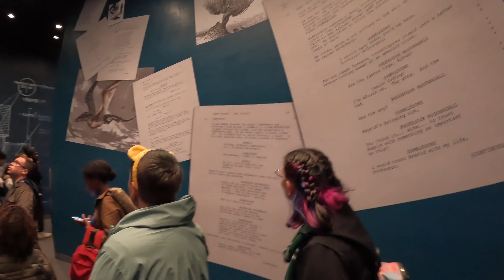Wizarding World of Harry Potter (London) E33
We visit the Wizarding World of Harry Potter while in London